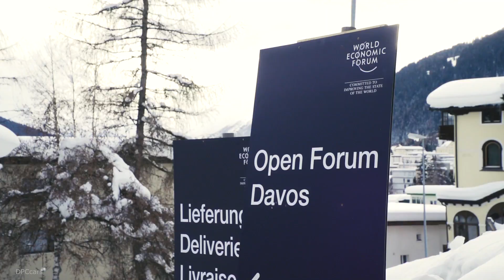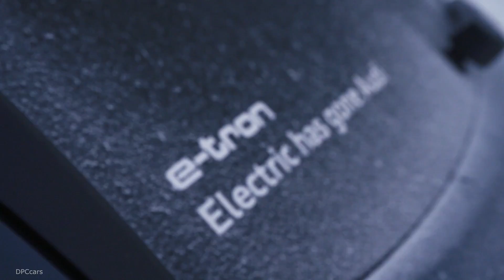Electric Audi e-tron SUV Shuttle Service WEF Davos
sustainable mobility solutions”
FacebookTwitterLinkedIn
Sustainable mobility for the World Economic Forum in Davos: As the exclusive shuttle partner, Audi is providing a fleet of 50 Audi e-tron cars for the annual meeting in 2019. The all-electric cars are fully powered by green electricity. And with mobile charging containers, the company is demonstrating a potential application of used batteries from electric cars.

“We are focusing clearly and consistently on sustainable mobility solutions for the future,” emphasized the Board of Management Chairman of AUDI AG, Bram Schot. “At this year’s World Economic Forum, we can demonstrate our definition of practical electric mobility live, and can let many people experience it directly.”

The Audi e-tron is the first all-electric large-series model from the Ingolstadt-based premium car manufacturer. More than 20,000 reservations have already been received for this model, which will arrive in the showrooms in Europe next week. With the shuttle fleet of 50 Audi e-trons, the company is once again demonstrating the car’s practicality in the snowy Swiss mountains – also in the region’s challenging weather and topography.

Three mobile Audi charging containers with a total output of 700 kW and a capacity of 1.14 MWh will ensure the rapid supply of green electricity for the intensively used e-tron fleet. With this Audi research project, the company is testing the reuse of electric cars’ batteries. After their phase of use in cars is over, the high-voltage batteries continue to be suitable for various energy-storage applications. For this reason, Audi is testing scenarios for using the available resources as efficiently as possible. The company is currently deploying the containers at major events and is thus flexibly supplementing the local charging infrastructure.

With this research project, Audi is making a visible commitment to the values of the Global Battery Alliance of the World Economic Forum. The alliance consists of public- and private-sector partners from the entire battery supply chain and aims to ensure social and ecological sustainability in the value chain of battery raw materials. To this end, the Global Battery Alliance is concerned with the conditions for raw-material extraction, sustainable recycling concepts in the sense of a closed-loop economy, and innovations that promote battery sustainability. Audi has been a member of the cooperation platform since 2017.

Audi has been supporting the World Economic Forum as the exclusive shuttle partner since 1987. The 49th Annual Meeting of the World Economic Forum will take place in Davos from January 22 to 25, 2019.